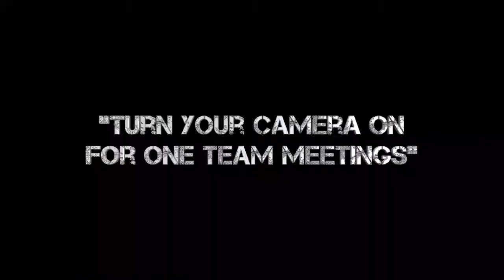"Where'd it go?"